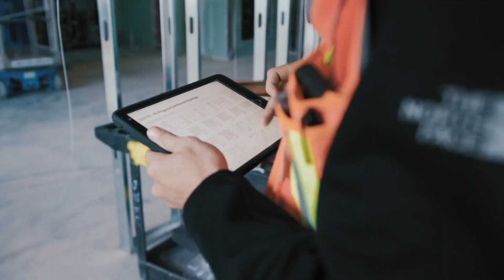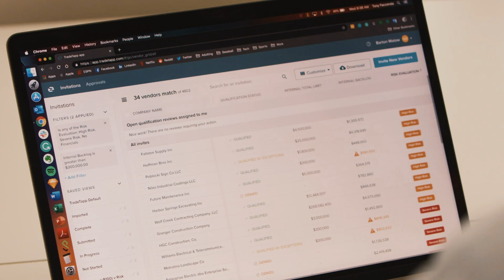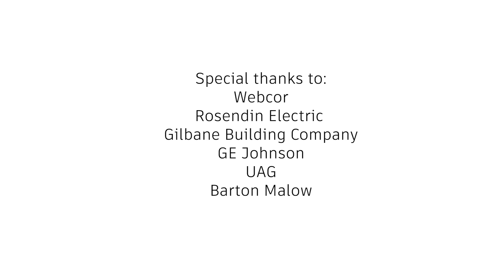The Future of Connected Construction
At Connect & Construct Summit 2019, Autodesk, Inc. unveiled Autodesk Construction Cloud™, which combines advanced technology, a unique builders network and predictive insights to connect people and data across the entire building lifecycle, from design through operations.